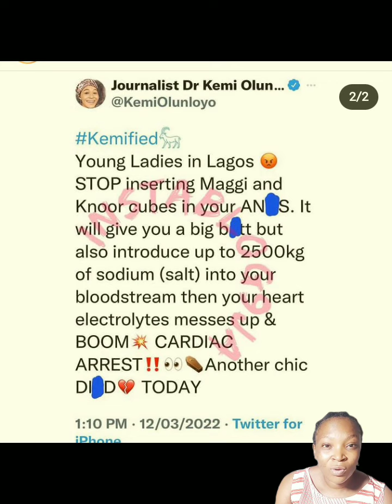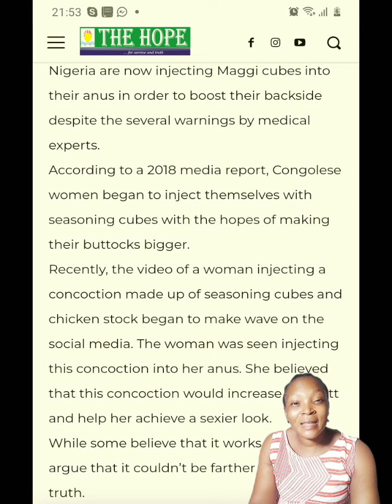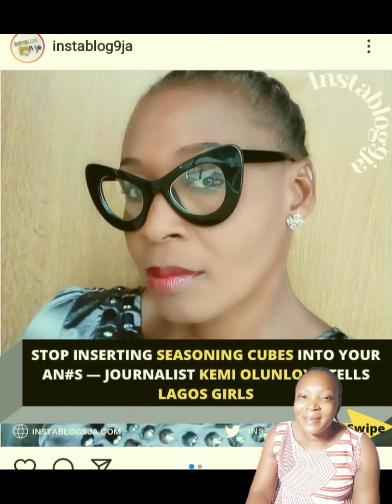Stop inserting Maggie cubes into your an#s kemi olanloyo tell lagos girls